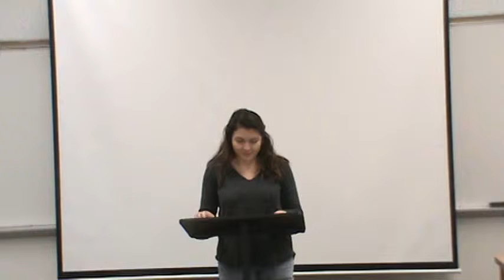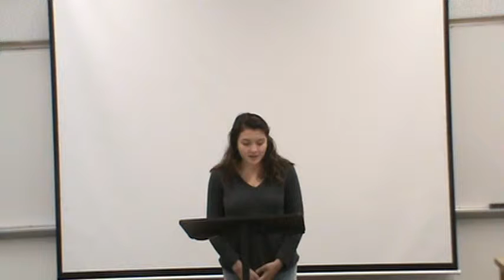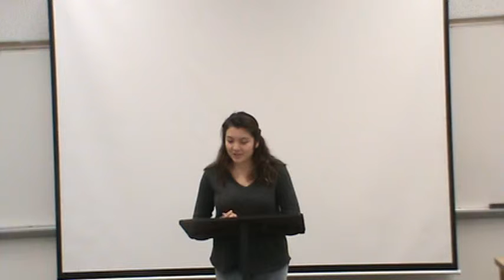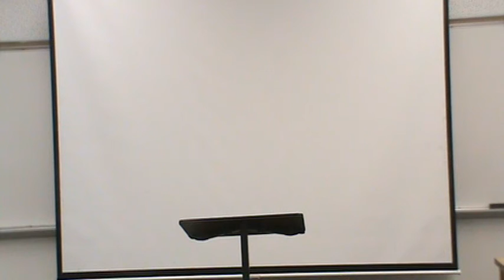Daisy Claim of Fact